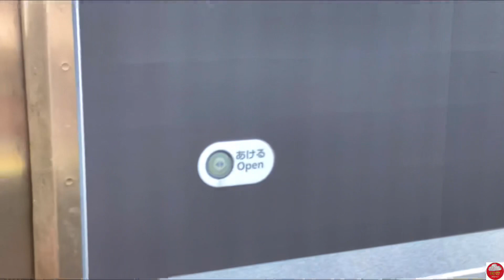【まさかの並び】次世代新型車両『DEC700』山陰本線試運転【益田→米子】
本日もご視聴頂き誠にありがとうございます🙇‍♂️
今回の動画は、11/20(土)に山口線、山陰本線で行われたDEC700の試運転の動画になります。
DEC700形はJR西日本が2021年(令和3年)に導入した電気式気動車で、ハイブリッドへの切り替えも可能な構造となっており、同年9月より新山口駅を拠点として試験走行していますが、今後は、JR西日本の各エリアでの試験走行が予定されています。
過去に山口線での試運転を1回、山陰本線での試運転を3回行っていますが、今回の運用で山陰本線大田市以東では初の乗り入れとなりました。
沿線では、SLやまぐち号との並びや日本海をバックに走行する姿を撮影しに撮り鉄たちで賑わいました。
今回はその山陰本線で行われた試運転を撮影しましたので、壮大な日本海をバックに走行するDEC700の姿をどうぞご覧ください♪

・引用元
【DEC700】

・Twitter、Instagramのフォローもよろしくお願いいたします🙇